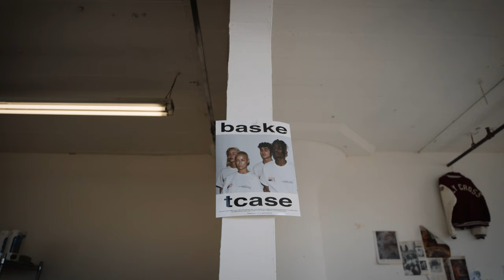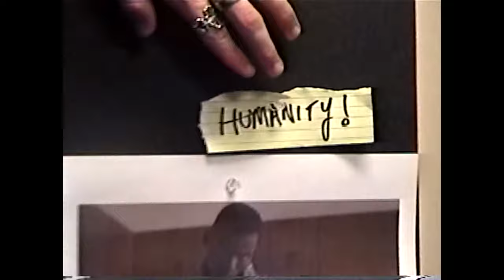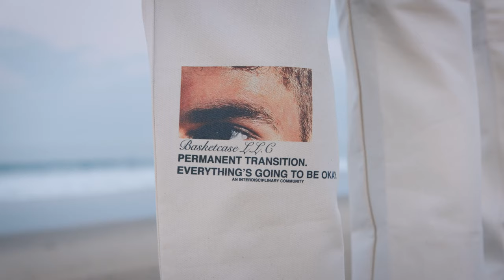PILOT - BASKETCASE GALLERY EPISODE 1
We started working on some video content this (2020) fall.
This is what running a "streetwear" brand in LA is actually like.
Photos / video span from 2018 to now - from ComplexCon, Innersect in Shanghai China, and some general fashion editorial photoshoots.
Product from this video is mostly from our August "Living with a computer" collection + as well as some of our Vintage RePurposed pieces.